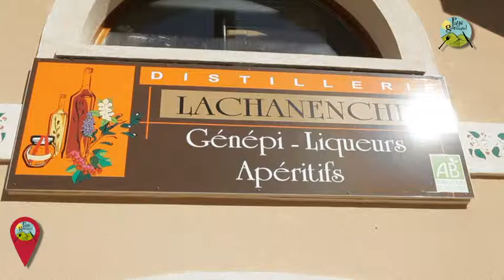Pays Gourmand en Pays Serre-ponçon Ubaye Durance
Découvrez nos restaurateurs et producteurs "Pays Gourmand" sur le territoire du Pays Serre-ponçon Ubaye Durance !